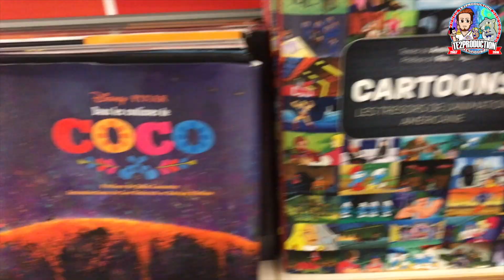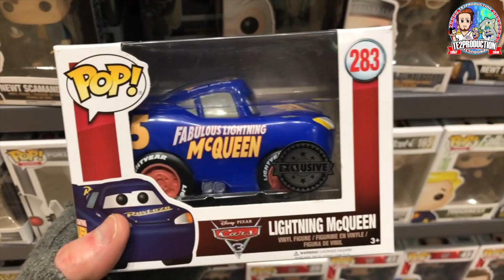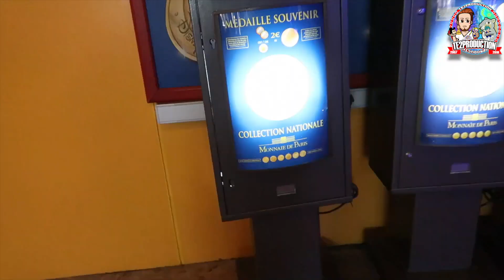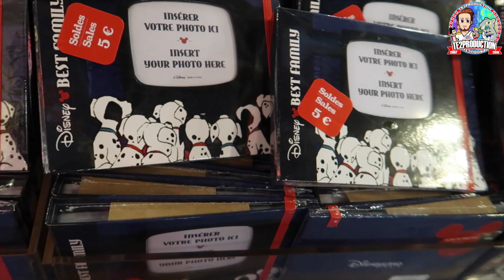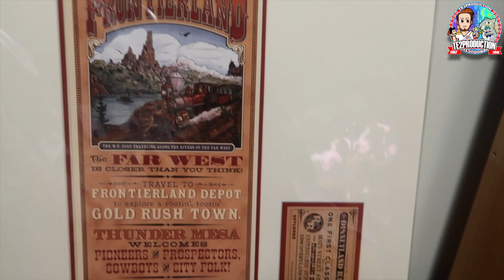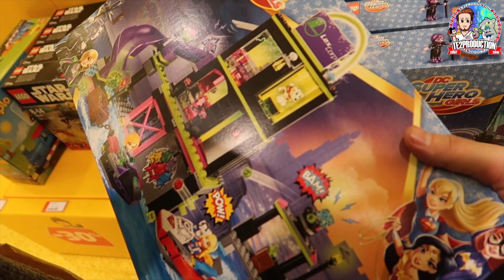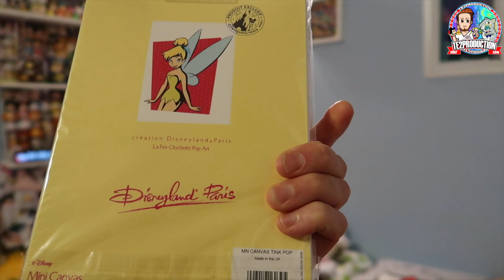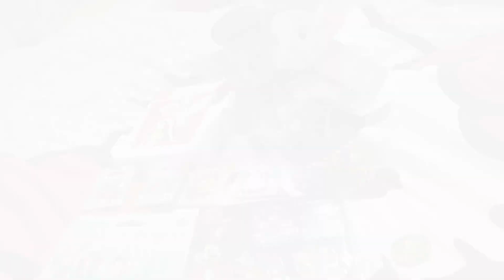SOLDES A DISNEYLAND !!! Erikku Dolls Hunting 92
Je vous montre mes achats en fin de vidéo !

Pour aider ma chaîne à se développer vous avez la possibilité de me donner un tip sur ce lien